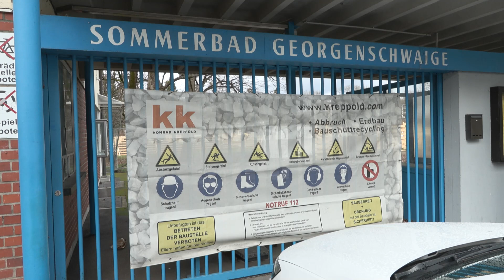Bad Georgenschwaige wird zum CO2-neutralen Naturbad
An der Belgradstraße arbeitet derzeit schweres Gerät: Im Bad Georgenschwaige werden die alten Gebäude abgebrochen. Dadurch entsteht dort Platz für etwas Neues: Das Freibad wird umgestaltet und zum CO2-neutralen Naturbad weiterentwickelt.

Wir haben auf der Baustelle vorbeigeschaut und geben einen Ausblick auf das neue Freibad.